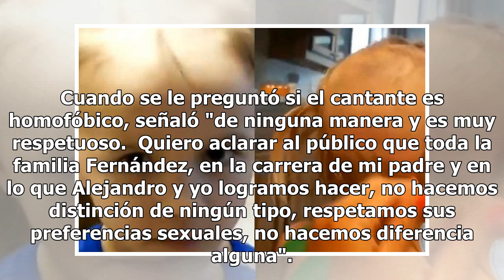"Vicente Fernández no es homofóbico": la defensa de su hijo tras el escándalo del "hígado gay"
Después de la polémica que el cantante mexicano Vicente Fernández desató al revelar que rechazó un trasplante de hígado al temer que fuera de un hombre homosexual o drogadicto, el hijo del intérprete salió en su defensa y aseguró que su padre no es homofóbico. Vicente Fernández Jr. fue cuestionado e...